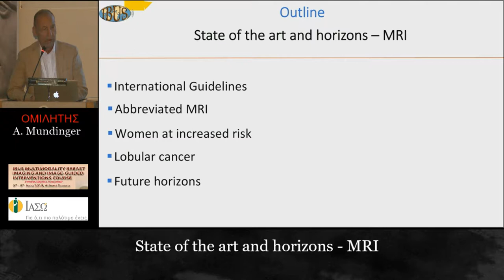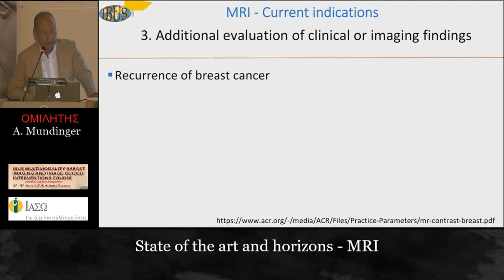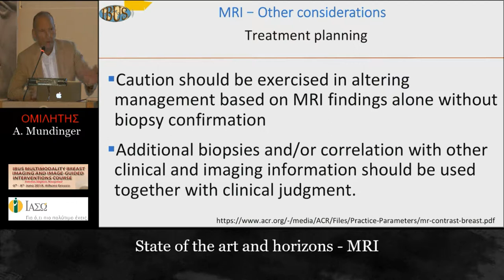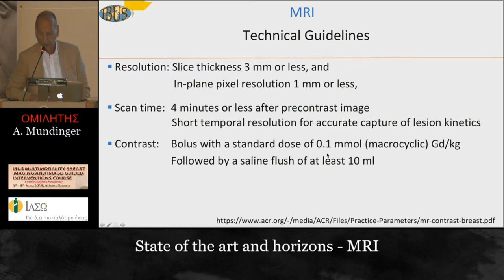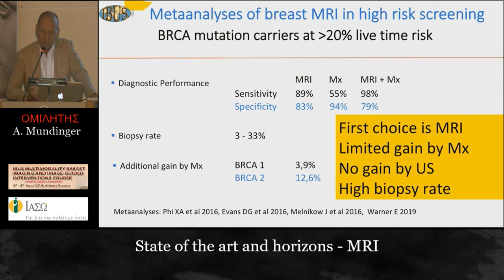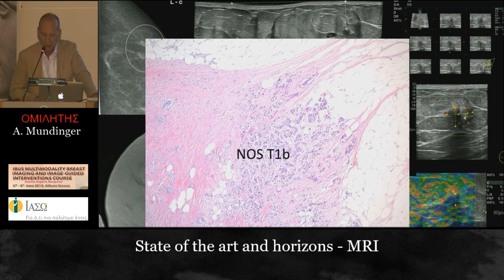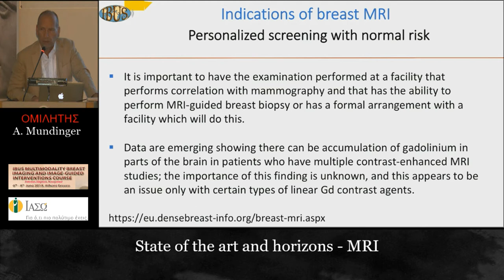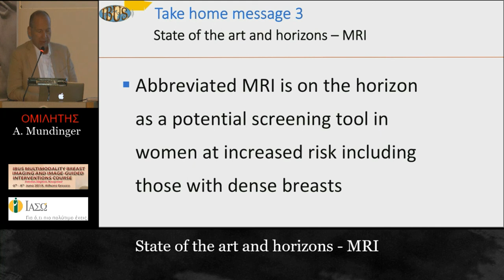IBUS: Multimodality Breast Imaging Course.2019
31 State of the art and horizons - MRI
A. Mundinger